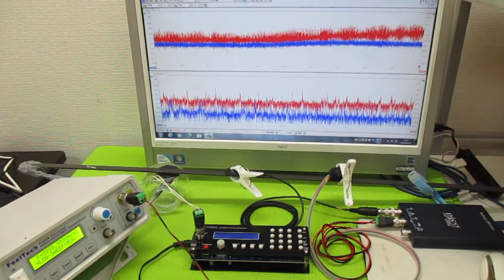対象物の振動モードに合わせた、超音波制御技術 ultrasonic-labo